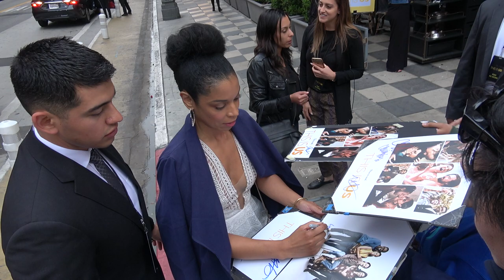This is US star, Susan Kelechi Watson loves her fans!!! - Subscribe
This Video is owned by Be Like Water Production

If you want to use it please just credit us for the video.